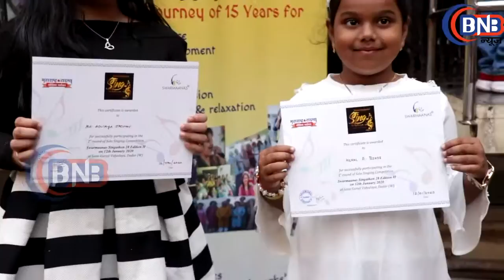Singing Marathon to proclaim “ANYONE CAN SING” Singathon 28 brings 300+ Singers 2020